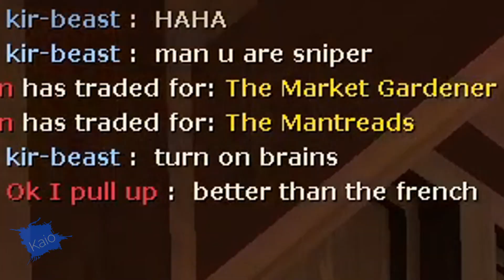Bumbling Demoknight suffers a CLASSIC defeat.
Who would win? An eager demoknight wanting to deliver what he believes to be a quick and easy demise for me?
Or a Classic Meme Sniper memeing around Harvest?

Hmm.
Game: Team Fortress 2 (2007)